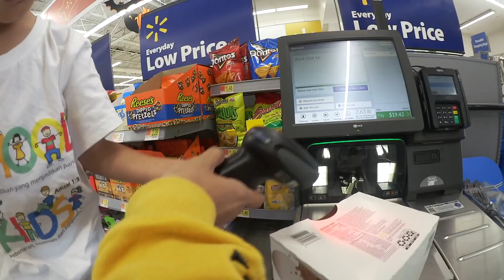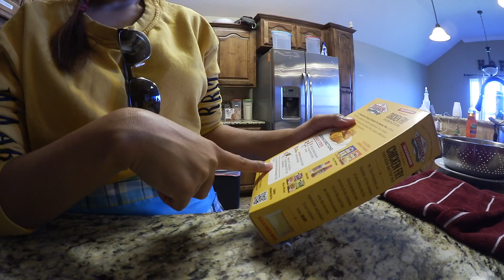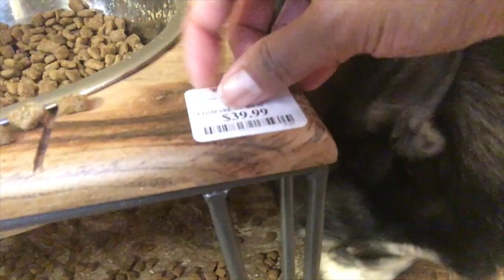MASAK AYAM KRIUK KRIUK - DIARE MELANDA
‣ ALAMAT SAYA:
To: PITA
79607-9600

‣ My Gears:
Camera: Canon vixia mini x (no longer available),
Canon S110,
Canon g7x ii
Canon 80D
Nikon D7100
Gopro 5 black

Editing: Imovie